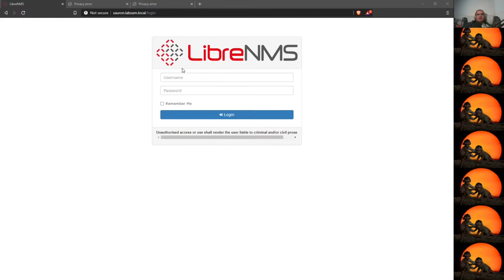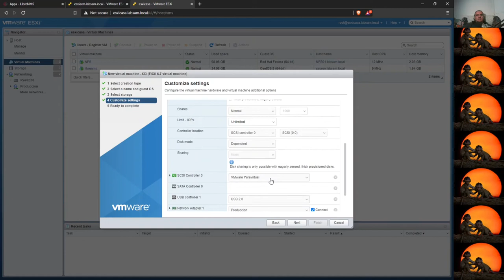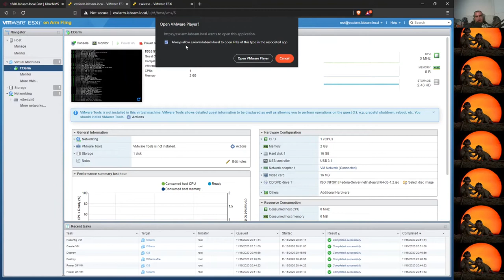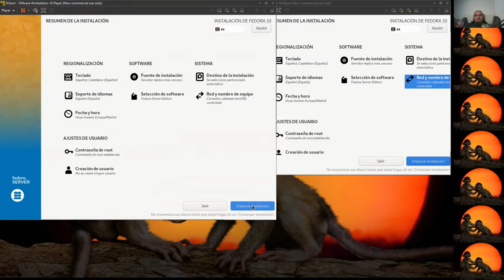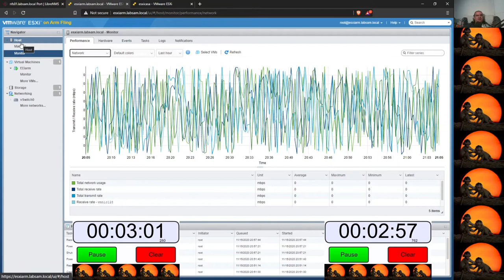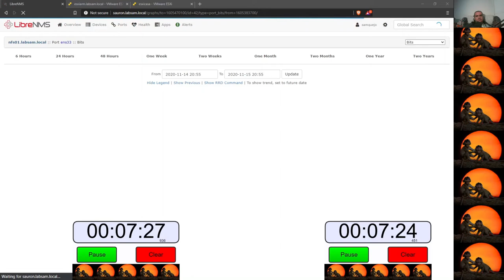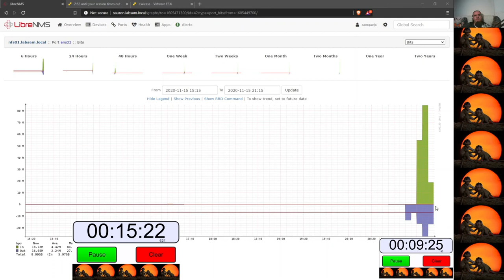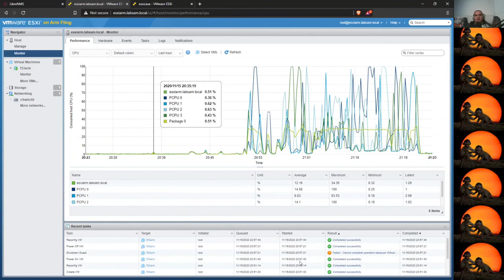Virtualización avanzada 5, carreras virtuales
Virtualización avanzada - Un ESXi en casa, parte 5, carreras virtuales

Me pidieron una comparativa entre 2 plataformas que no tienen nada que ver, salvo el hipervisor.

Bueno, pues he pensado que no es difícil si en ambas instalo lo mismo, un Fedora 33 Server, desde ISO+descarga.

Por un lado, el micropc que he devuelto a la versión 6.7 de ESXi por usabilidad de una de las características, y por otro, la Raspberry 4 de 4 GB.

El almacenamiento corre a cargo de un servidor NFS, que reside en el microPC y comunica a 1GB con todos los componentes, es decir. Da disco a ambos competidores, desde SSD. Por lo tanto, el acceso está igual de beneficiado/penalizado para ambos puesto que debe salir, ir al switch y volver o continuar.

Por igualar un poco más, el microPC no está solo, tendrá más carga, en total serán 3 máquinas virtuales.

¿Qué pasará?